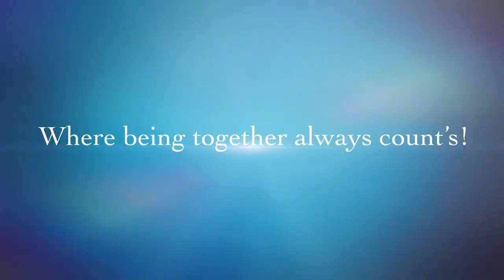What I worry about for the future for my special needs daughter!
As a special needs parent we all have huge worries for our children's future and what it will be like! Hopefully due to political changes more resources and funding are not cut. The programs especially for special needs kids over the age of 18 are getting less and less and harder to find. We need to make our voices be heard and make sure the future is good one :)
As soon as we hit 1,000 subscribers we will be giving away another channel magnet keep watching!